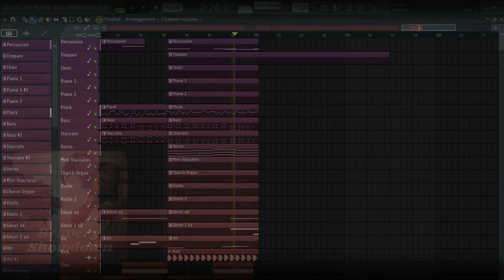Bravery Showdown (Proyect video [Original Mix])